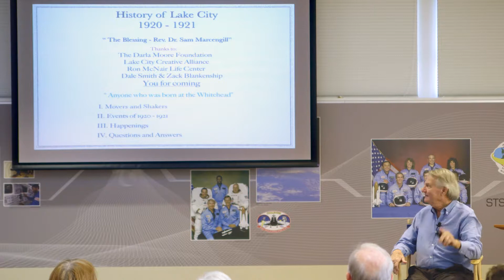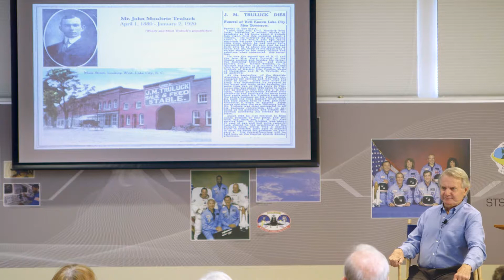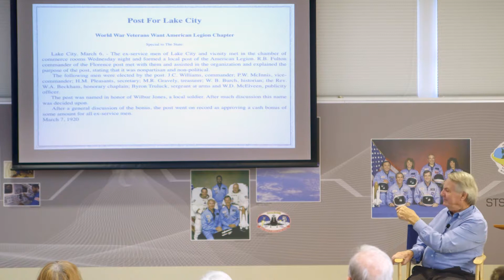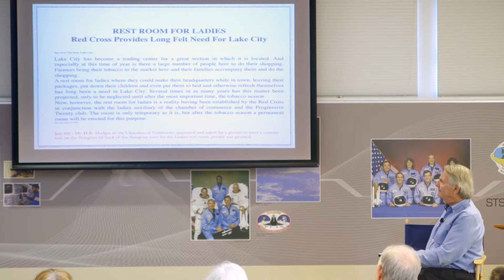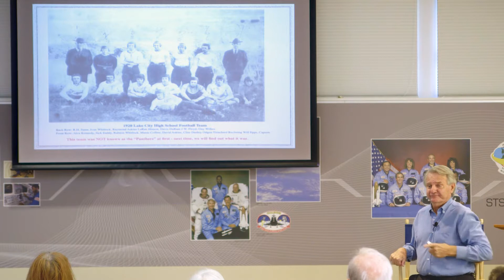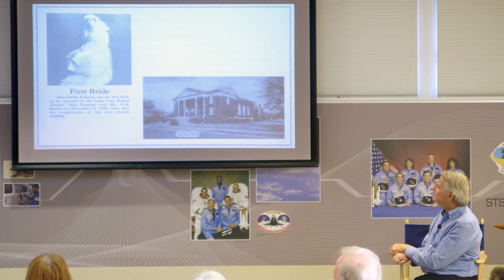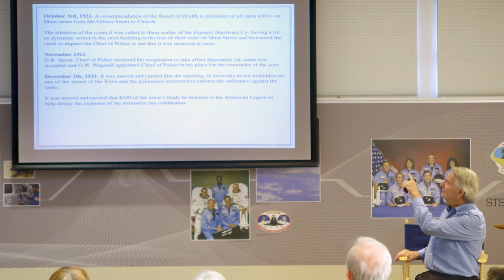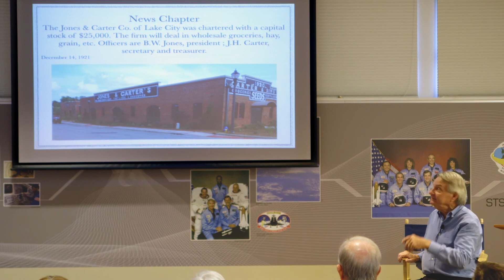History Fields: Lake City History From 1920 - 1921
Lynches Lake Historical Society & Museum's Director, Kent Daniels, talks about the history of Lake City, SC from 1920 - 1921.